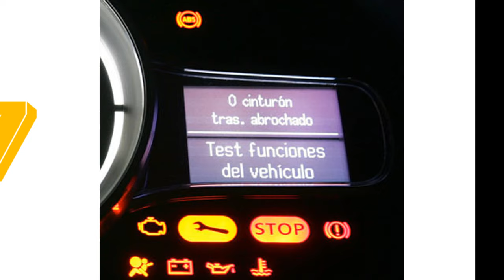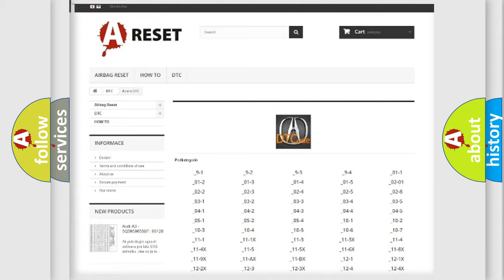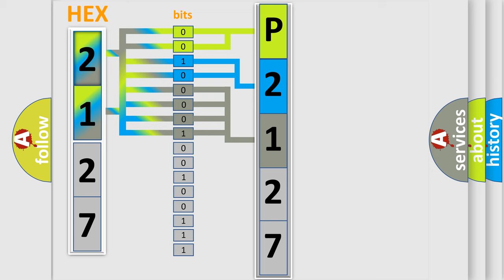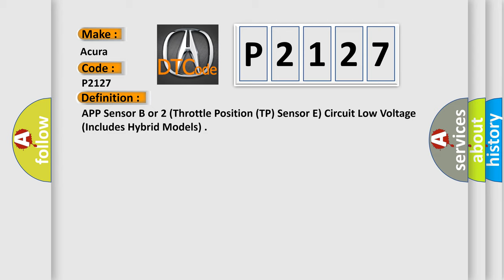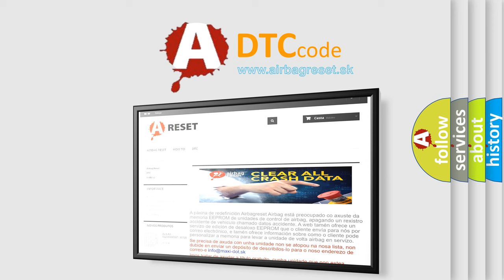DTC Acura P2127 Short Explanation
Make:
Acura
Code:
P2127
Definition:
APP Sensor B or 2 (Throttle Position (TP) Sensor E) Circuit Low Voltage (Includes Hybrid Models)
Description:
With the ignition ON (II) the APP sensor B output voltage is 0.2 V or less for at least 200 milliseconds. The execution time is continuous. DTC P2128 is not active. NOTE: Before you troubleshoot, record all freeze data and any on-board snapshot.
Cause:
Poor connections or loose terminals at APP sensor B and the PCM
"Open" or "Short" circuit between the PCM and APP sensor B
Faulty accelerator pedal module
Faulty APP sensor
Faulty PCM